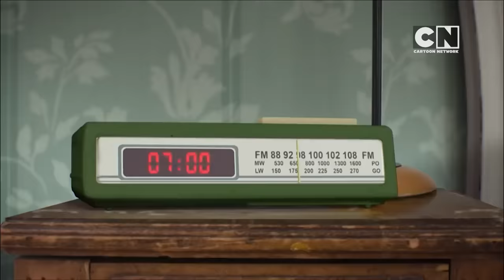Lamput Presents: Docs Reminiscing About How They First Met (Ep. 30) | Cartoon Network Asia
Watch Lamput Full Episode, Season 1 Episode 30. In today's episode of Lamput Presents, join Lamput, as he brings us on an adventure in a police van where both the Docs are locked in it and they reminisce about where it all went wrong. The Docs ponder their shared childhood at "Lab School".

Are you enjoying Lamput Presents?